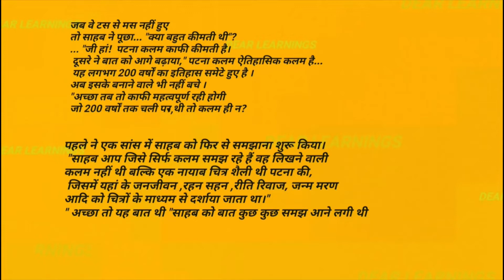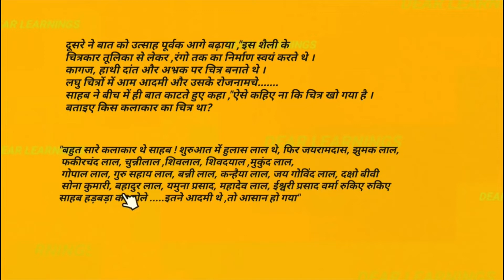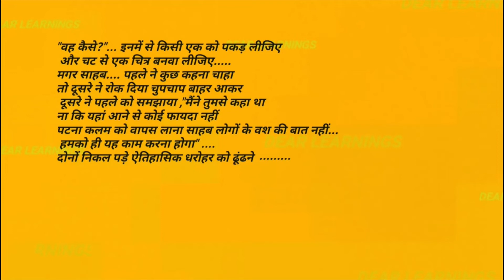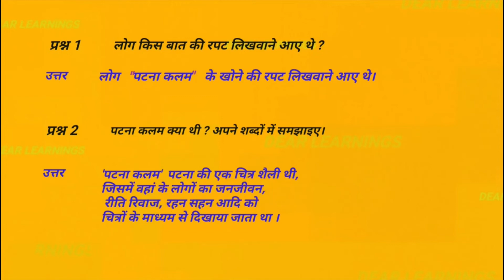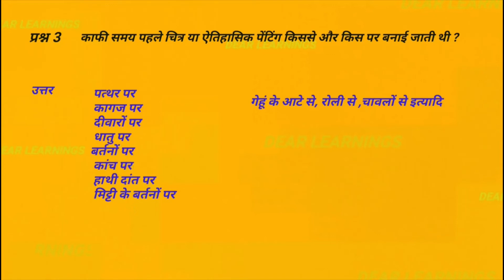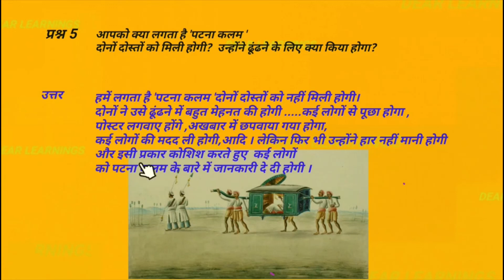हिंदी कहानियां | kahani - 21 Hindi Kahaniyan | Classes 6th to 8th हिन्दी कहानियाँ | Mission Buniyad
Mission Buniyaad kahani 21 Hindi worksheet Hindi Kahaniyan 6 to 8

हिंदी कहानियां | Hindi Kahaniyan | Classes 6th to 8th हिन्दी कहानियाँ | Mission Buniyad